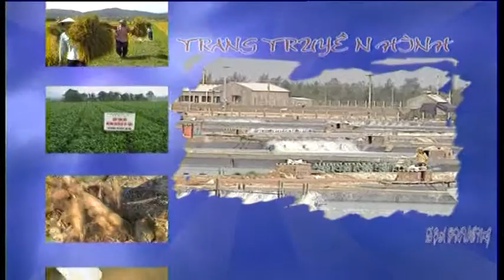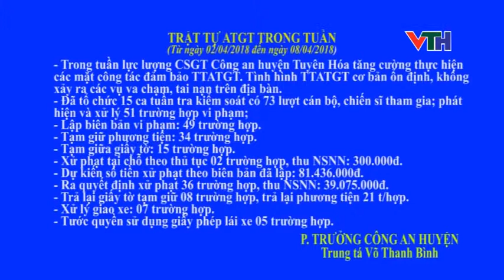CHUONG TRINH NGAY 12 THANG 4 NAM 2018